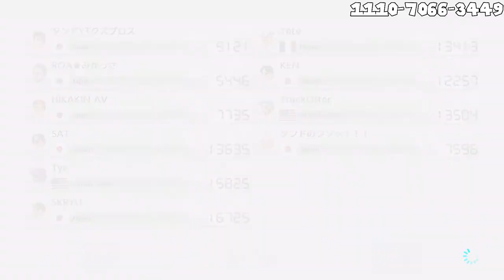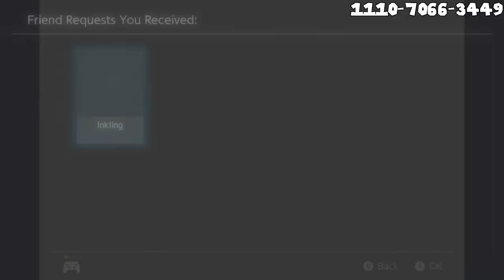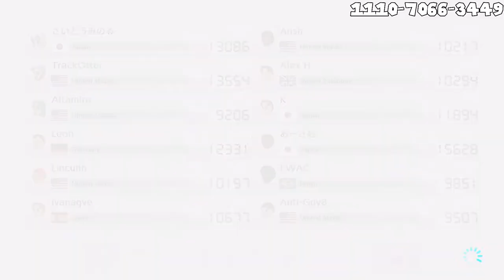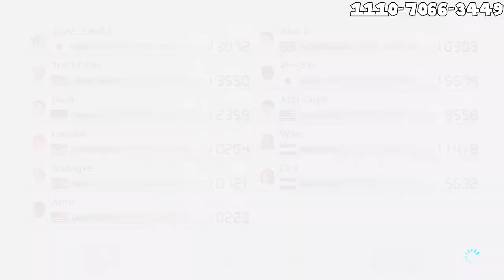Online Races with CHAT! - Mario Kart 8 Deluxe